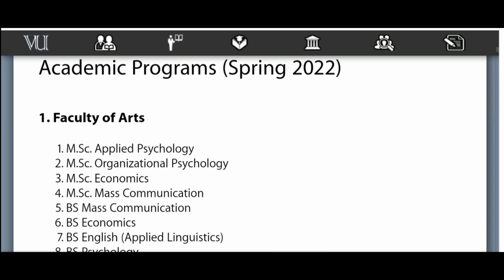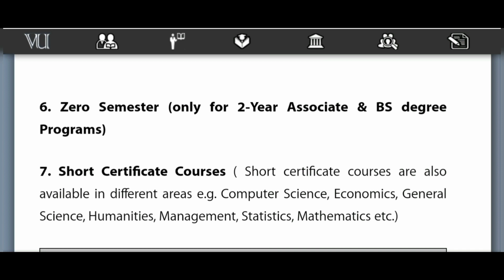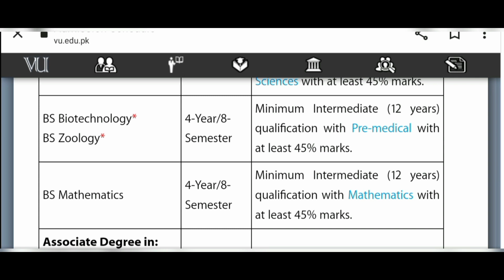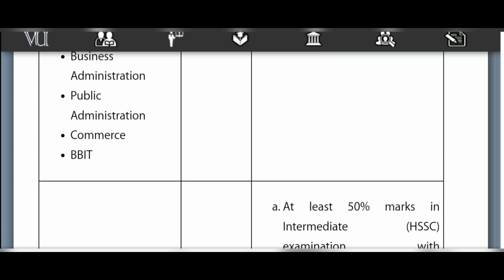Why VU Close Master's Zero Semester?VU BSCS Admission Criteria also Change Spring2022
Why VU Closed Admission in Masters Zero Semester?
VU Bscs Admission Criteria is also being changed
Spring 2022
For Help Contact at my Whatsapp number
VU Guides